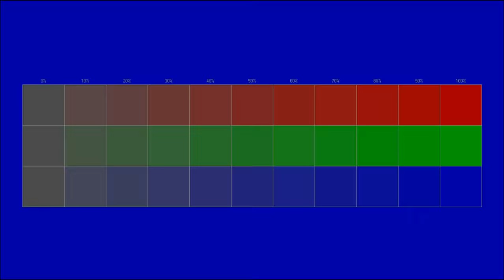Free instrumental You can use for any purpose 23